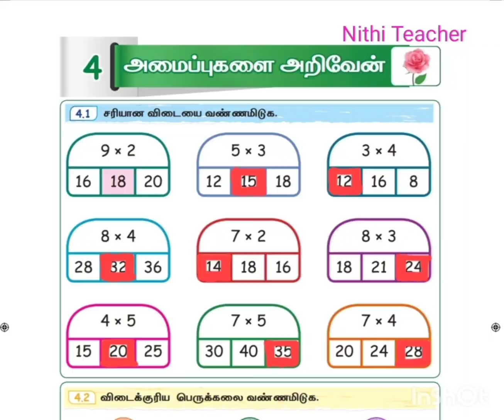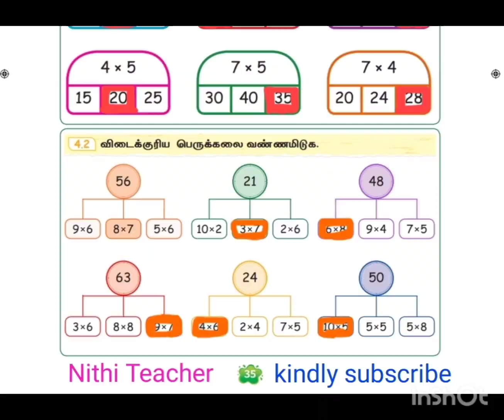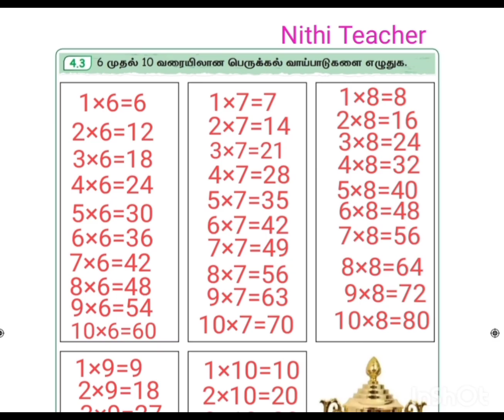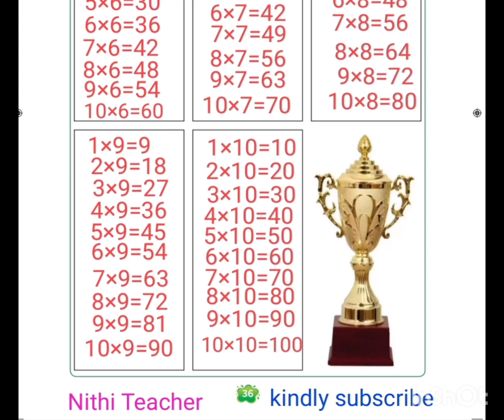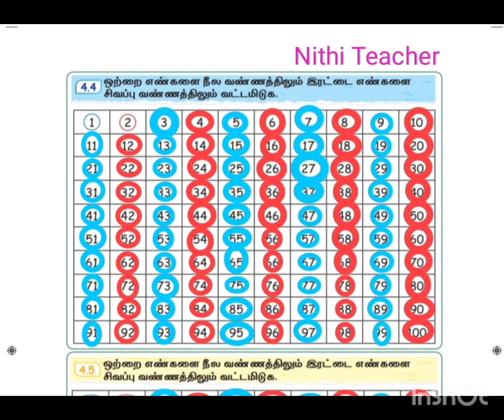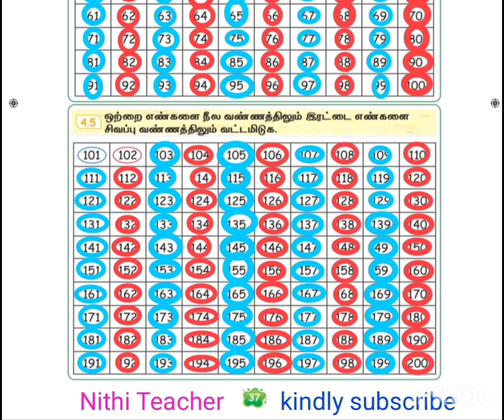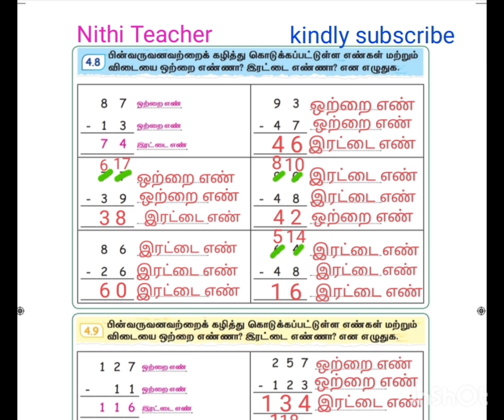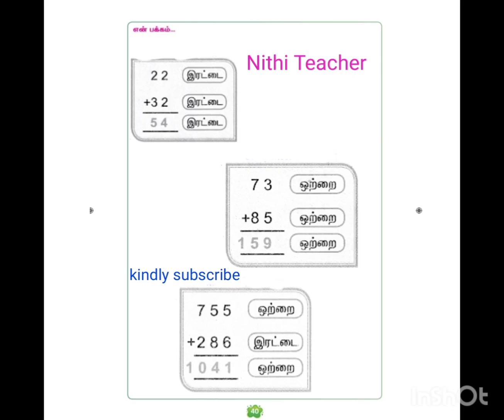3rd std malar maths term 2 unit 4 அமைப்புகளை அறிவேன் maths work book ans key pg no 35-40 class 32025